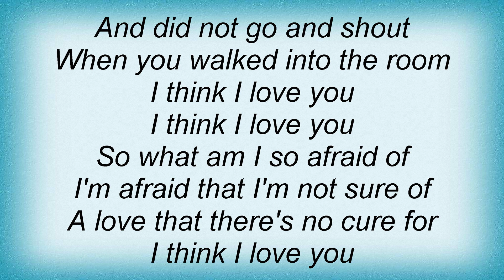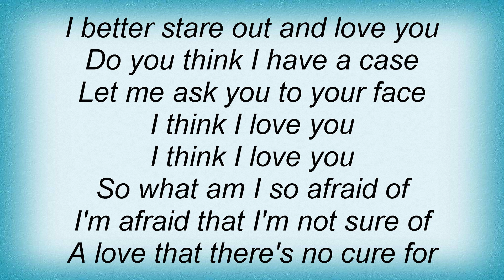Less Than Jake - I Think I Love You Lyrics